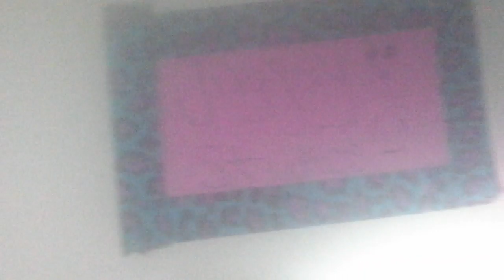New stuff + update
Hey guys JJ productions here and I just wanted to say that I got a new light because some of you guys don't really like the lighting and some of my videos so I fix that for you guys and I hope you like this video also I will be doing a video on me resetting and organizing my whole entire Jay Jay Studios set so I hope you guys like this video and there will be more videos over at my grandma's with my white table because my Wi-Fi is back working again so stay tuned for more videos